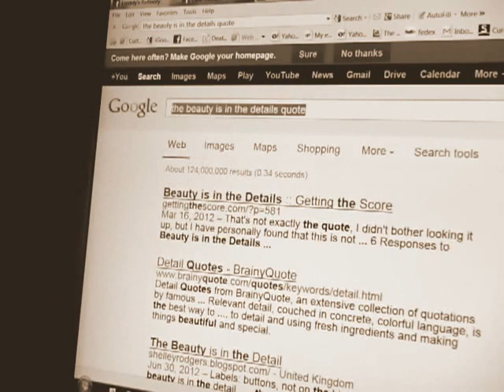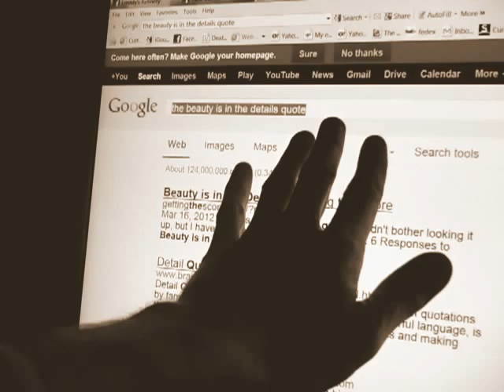beauty scroll hand art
modern microfiche